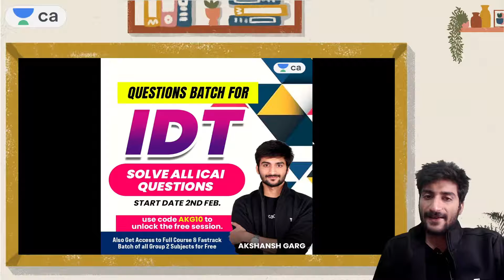Questions Batch for IDT | Solve all ICAI Questions | Akshansh Garg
Akshansh Garg and other Top Educators take classes on Unacademy App.

Unacademy Plus Subscription Benefits:
1. Learn from your favorite Educator
2. Dedicated DOUBT sessions
3. One Subscription, Unlimited Access
4. Real-time interaction with Educators
5. You can ask doubts in a live class
6. Limited students
7. Download the videos & watch them offline

Get the Ca final Iconic Advantage:
1. Personal Coach
2. Study Planner & Bi-weekly Reviews
3. Dedicated Doubt Clearing Space
4. Personalized Test Analysis
5. Study Booster Sessions
6. Preparatory Study Material
7. All the Unacademy Subscription Benefits